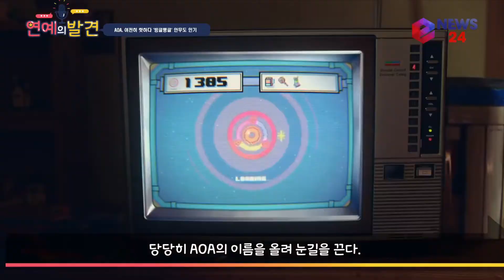enewstv AOA 설현, ′빙글뱅글′ 성공적 컴백 ′여전히 핫하다′ 180529 EP.110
그룹 AOA는 다섯 번째 미니앨범 ‘빙글뱅글(BINGLE BANGLE)’을 발매한다.

AOA의 이번 타이틀곡 ′빙글뱅글′은 경쾌한 휘파람 소리와 함께 여름의 산뜻함을 물씬 풍기는 곡으로 처음부터 끝까지 킬링파트로 가득차 있다.

지난해 1월 첫번째 정규앨범 타이틀곡 ′Excuse Me′ 이후 팀 활동 공백기를 가진 AOA는 초아의 탈퇴로 6인조로 재편, 새롭게 활동할 계획이다.

-영상연출: 정우석PD